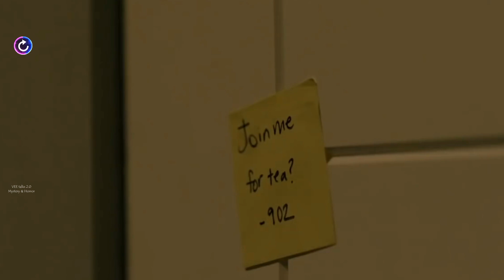Sightless (2020) Latest Mystery Horror Movie Explained in Hindi/Udru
Sightless 2020 Latest Hollywood Mystery Horror / Psychological thriller Movie Explained in Hindi

Plot: After a vicious attack leaves a young woman blind, she must fight back to escape her new reality in which people are not who they seem to be.